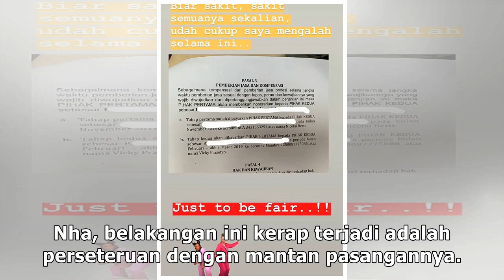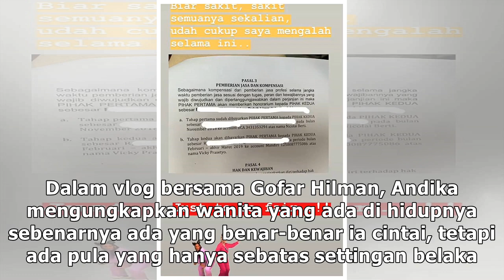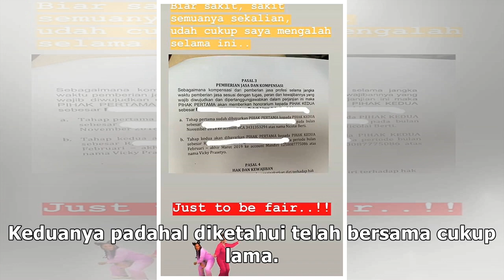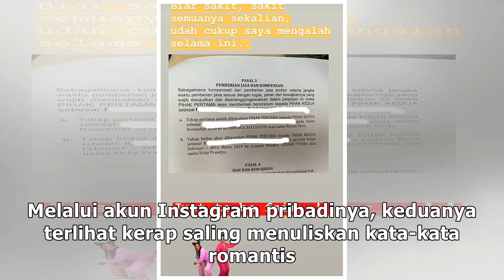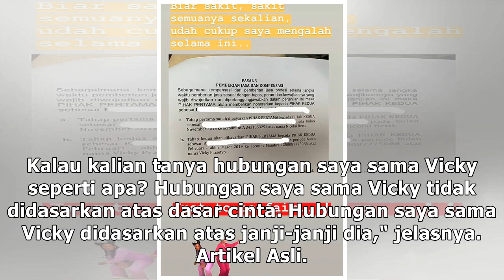3 Seleb ini mengaku pernah jalin hubungan settingan, bikin heboh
3 Seleb ini mengaku pernah jalin hubungan settingan, bikin heboh